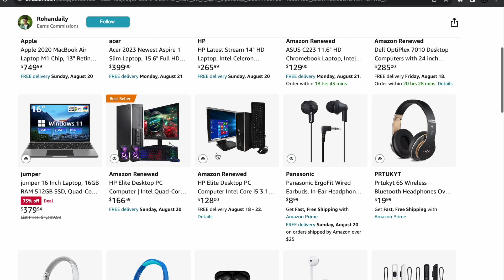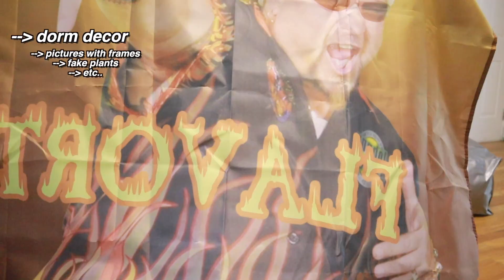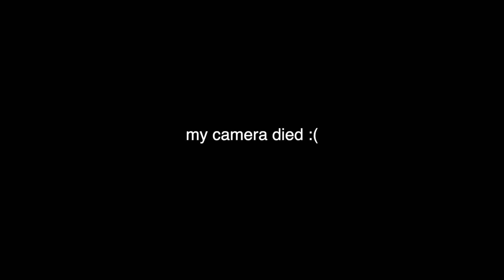ULTIMATE COLLEGE PACKING GUIDE: everything you need to bring for your freshman year dorm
checkout the Amazon storefront!: